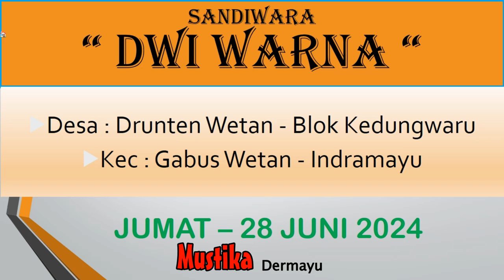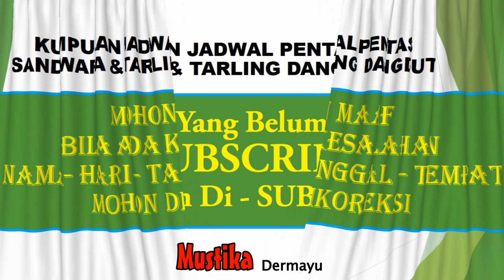🔴 Jumat 28 Juni 2024 - Sandiwara & Tarling - Kumpulan Jadwal Pentas Hiburan - LIVE STREAMING KJPS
🔴Jadwal Sandiwara Hari ini Juni 2024 - LIVE STREAMING KJPS
🔴Jadwal Bulan Juni 2024 - Sandiwara  - LIVE STREAMING KJPS
🔴JADWAL SANDIWARA HARI INI‼️️ Juni  2024 - KUMPULAN JADWAL PENTAS SANDIWARA | LIVE STREAMING HARI INI KJPS

🗓 Juni 2024
Jadwal Juni 2024 - Anika Nada - Dian Anik - LIVE STREAMING KJPS
Jadwal Juni 2024 - Nirwana Mandala Sakti - Susy Arzety - LIVE STREAMING KJPS
Jadwal Juni 2024 - Ganjene Pantura - Dede Risty - LIVE STREAMING KJPS
Jadwal Juni 2024 - Aneka Tunggal - LIVE STREAMING KJPS
Jadwal Juni 2024 - Bina Remaja Indah - LIVE STREAMING KJPS
Jadwal Juni 2024 - Prabu Danan Jaya - LIVE STREAMING KJPS
Jadwal Juni 2024 - Purba Sari - LIVE STREAMING KJPS
Jadwal Juni  2024 - Putra Jala Wastu - LIVE STREAMING KJPS
Jadwal Junii 2024 - Sinar Kober - LIVE STREAMING KJPS
Jadwal Juni 2024 - Yudha Putra - LIVE STREAMING KJPS

"SANDIWARA INDRAMAYU"
- Aneka Tunggal
- Bina Remaja Indah
- Budaya Nusantara
- Bhineka Tunggal
- Bintang Ratu Sendra
- Chandra Sari
- Darma Saputra
- Darma Sari
- Dwi Warna
- Dwi Tunggal
- Dewi Pantura
- Gelora Buana
- Galu Ajeng
- Galu Warna
- Indra Putra
- Indra Sakti
- Jaya Laksana
- Jaya Tunggal
- Lingga Buana
- Lingga Budaya
- Putra Chandra
- Prunggu Kembar
- Panca Tunggal
- Panca Kesuma
- Prabu Erlangga
- Panca Indra
- Purba Sari
- Putra Rajawali
- Putra Jala Wastu
- Suta Darma
- Sinare Kober
- Sangkala Dzati Murni
- Sekar Sari
- Rama Seni
- Rangga Wijaya
- Yudha Putra
- Wira Jaya
- Wiralodra
- Wira Mandala
"SANDIWARA MAJALENGKA"
- Candra Kirana
"SANDIWARA CIREBON"
- Bhima Suci
- Budhi Suci
- Budhi Laksana
- Citra Budaya
- Dwi Darma
- Darma Suci
- Darma Putra
- Darma Yudha
- Indah Jaya
- Jaya Baya
- Jaya Utama
- Jaya Wisnu
- Merah Delima
- Mega Putra
- Nenggala Sakti
- Putra Budaya
- Sinar Kencana
- Tri Tunggal Buana
- Wira Buana
🔴JADWAL SANDIWARA HARI INI
Transkrip